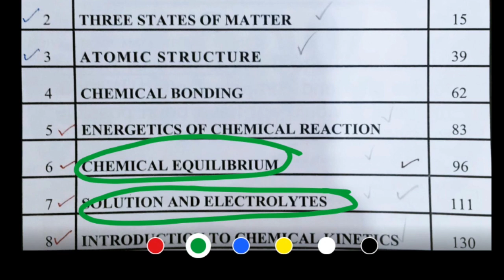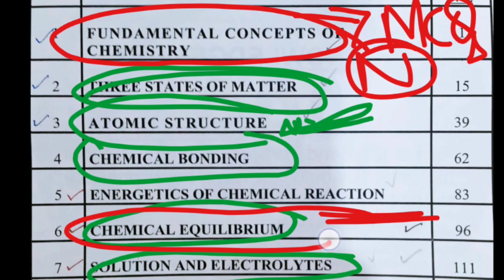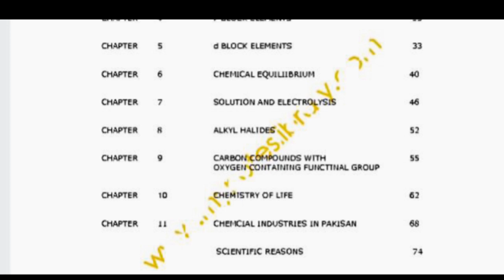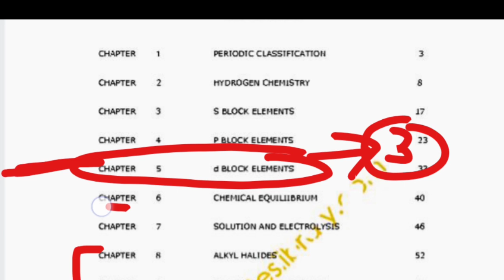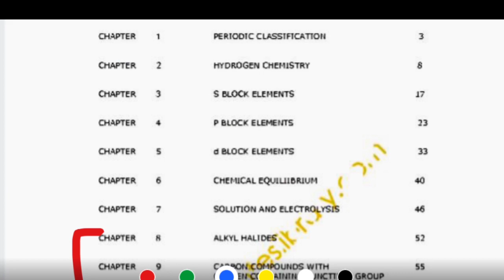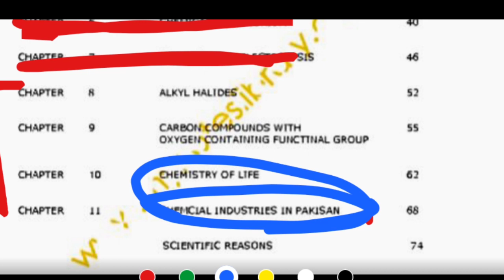MDCAT Chem Most important chaps 2023 |1st and 2nd year important CHEM chaps